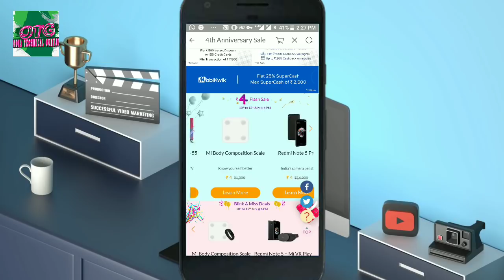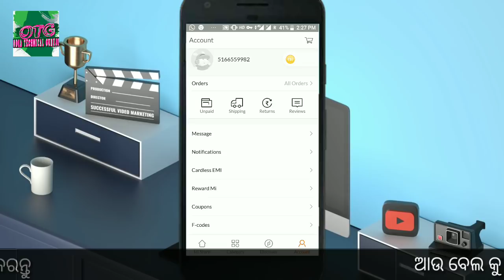MI 4th Anniversary Sale || Rs 4 /- Y1 & Y2 Mobile || RS 4 /- MI Smart Led TV